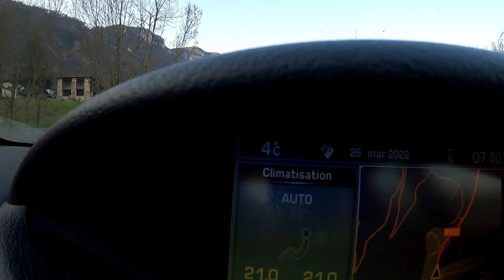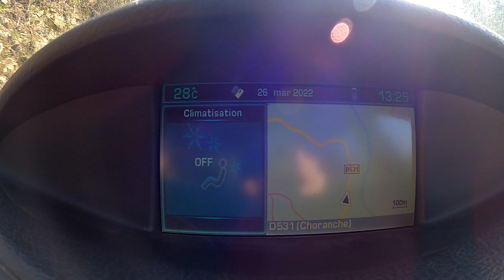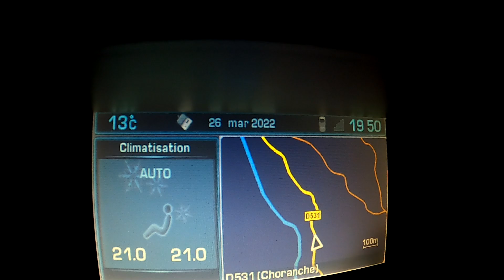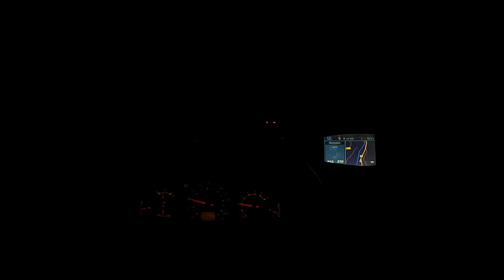BASE jump Vlog # 1 : Le Vercors, on en veut encore !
Depuis le temps on est enfin retourné sauter dans un endroit que j'affectionne tout particulièrement : Le Vercors !